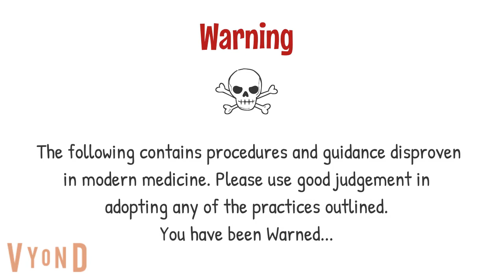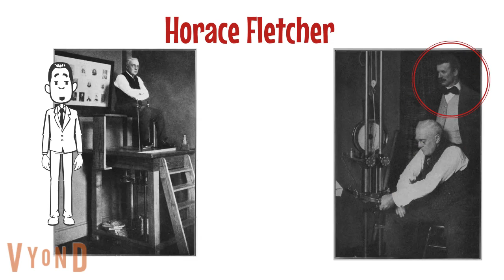Horace Fletcher - The Great Masticator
Good health may not always be WHAT you eat but HOW you eat.